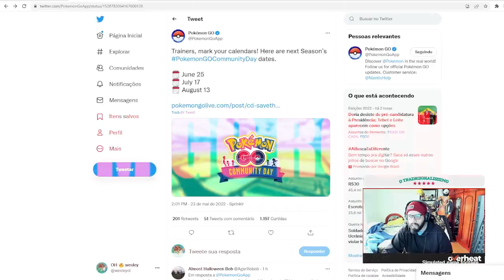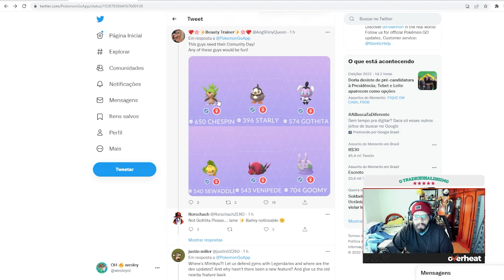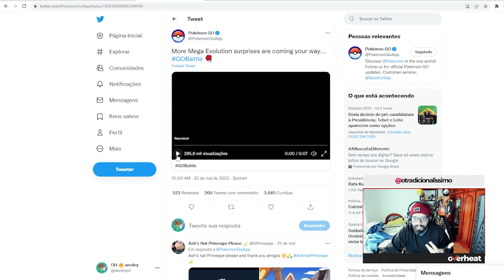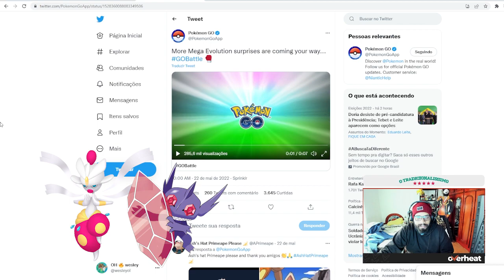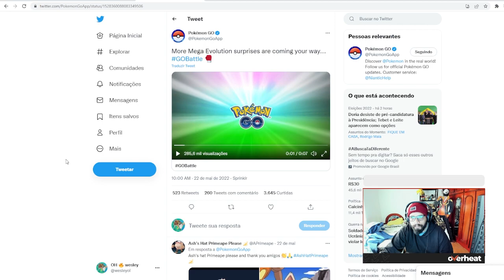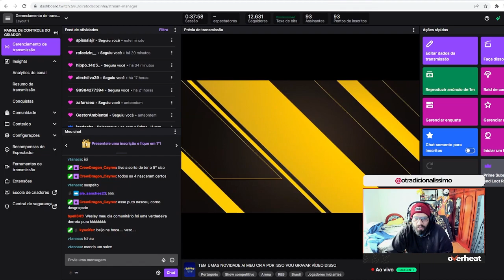POSSIVEIS NOVIDADES NA MEGA EVOLUÇÃO... SAIRAM AS DATAS DO PRÓXIMO DIA DA COMUNIDADE...